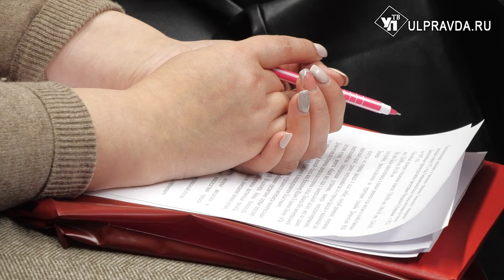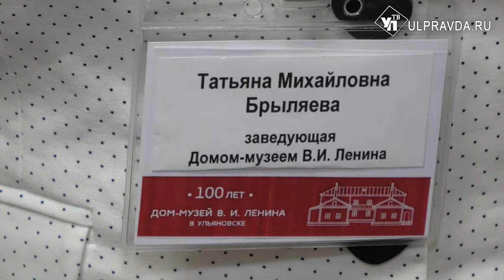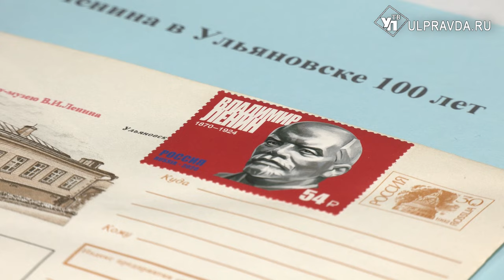Вековой рубеж. Дом-музей Ленина в Ульяновске отметил юбилей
Дому-музею В.И. Ленина в Ульяновске 10 декабря исполнилось 100 лет. В наш город на празднование съехались гости из разных регионов страны.